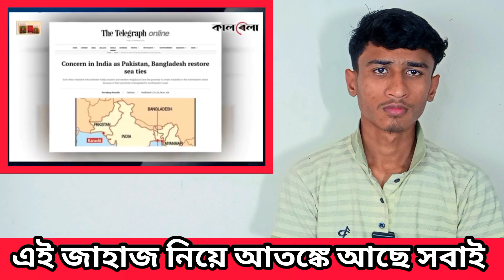হাজার হাজার অস্ত্র নিয়ে বাংলাদেশে এলো একটা জাহাজ। ডঃইউনুস যুদ্ধের ঘোষণা দিল ভারতের সাথে/ 16/11/24